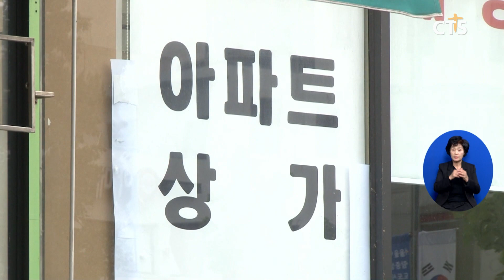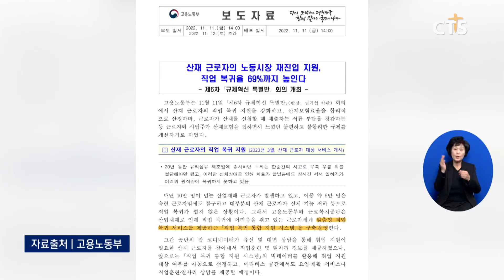[세계, 미국 달러화 가치 13년 만에 최대 낙폭 기록 등] 소셜브리핑 – 크리스천을 위한 세상 보기(이한승) l CTS뉴스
주요 이슈를 살펴보는 [소셜브리핑 – 크리스천을 위한 세상 보기]입니다.

미국 달러화 가치가 13년 만에 최대 낙폭을 기록했습니다.

외신에 따르면 지난 10일 달러 현물 지수는 전날 보다 2% 넘게 급락한 1293.06으로 2009년 이후 하루 낙폭이 가장 큰 것으로 나타났습니다.

앞서 발표된 10월 미국 소비자물가지수 상승률이 예상보다 낮게 나오면서 달러화 초강세도 당분간 진정될 것이라는 기대감이 커지고 있습니다.

서울 아파트 매수 심리가 27주 연속 하락했습니다.

한국부동산원에 따르면 지난 주 서울 아파트 매매수급지수는 70.7로 전 주보다 2% 넘게 하락하면서 2013년 2월 이후 약 10년 만에 가장 낮은 수준으로 나타났습니다.

또 전국 아파트 지수도 78.5를 기록하며 80선이 무너진 것으로 집계됐습니다.

금리 인상 기조가 지속되면서 거래절벽과 가격 하락으로 이어졌다는 분석이 나오고 있습니다.

정부가 산업재해 이후 근로자의 직업 복귀율을 높이기로 했습니다.

고용노동부는 “내년 3월부터 산재 근로자를 대상으로 맞춤형 통합 지원 시스템을 운영한다”고 밝혔습니다.

또 메타버스 기술을 활용한 요양과 재활 서비스, 직업 훈련과 일자리 상담을 제공해 직업 복귀율을 지난해 약 67%에서 69% 수준까지 끌어올린다는 방침입니다.

식품의약품안전처가 건강기능식품의 기준과 규격에 관한 정보를 제공하는 온라인 서비스를 제공합니다.

식약처는 “코로나19 이후 건강기능식품에 관한 소비자의 관심과 소비 경향 변화에 맞춰 관련 정보를 제공하기 위해 건강기능식품 공전 온라인 서비스를 신설했다”고 밝혔습니다.

건강기능식품 공전 온라인 서비스는 ‘식품안전나라’ 누리집에서 확인할 수 있습니다.